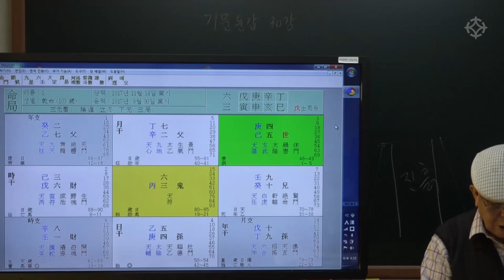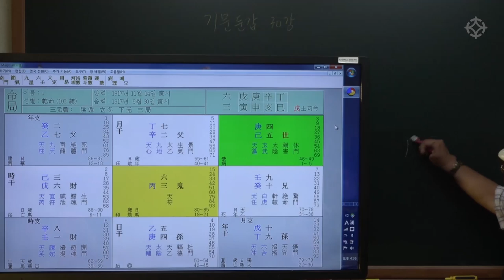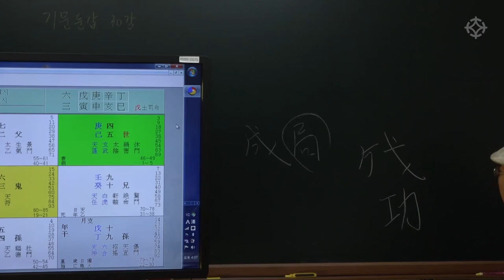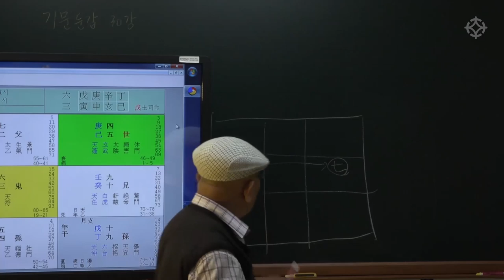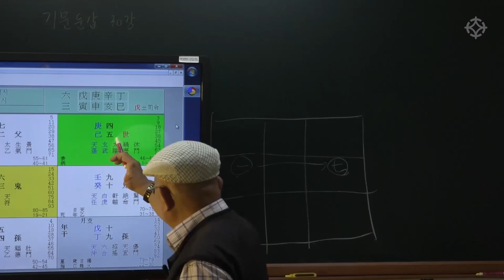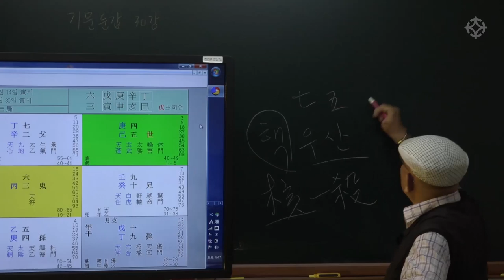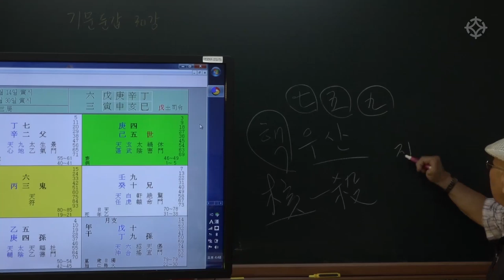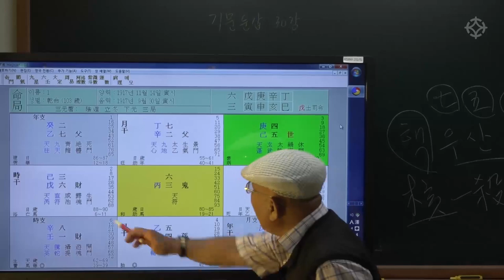박정희 대통령 사주(4) : 인신사해가 모두 들어 있는 기문둔갑으로 사주 해단하기 - 신정균 선생님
기문둔갑 해단하는 법(4)

기초 공부를 끝내신 분들도 실전에서
기문둔갑 해단하는 법을 익히실 수 있습니다

인신사해가 모두 들어있는 사주의 예로
고 박정희 대통령의 사주를 해단합니다.

기문둔갑 장인, 신정균 선생님의 강좌는

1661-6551